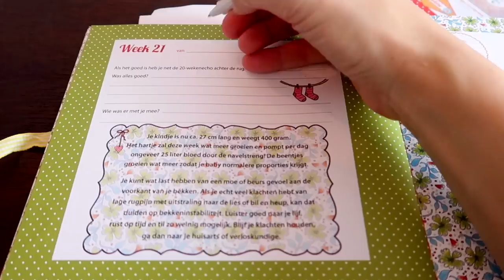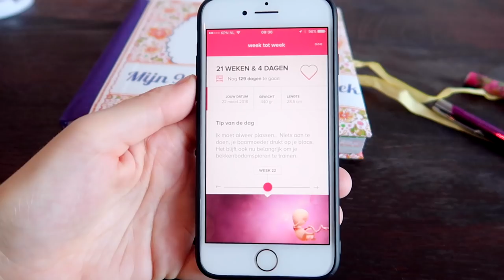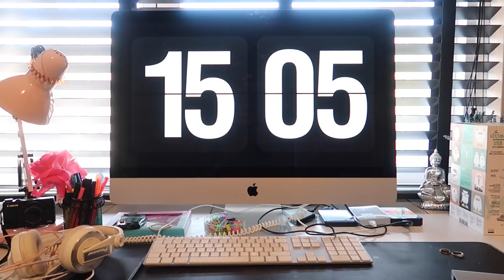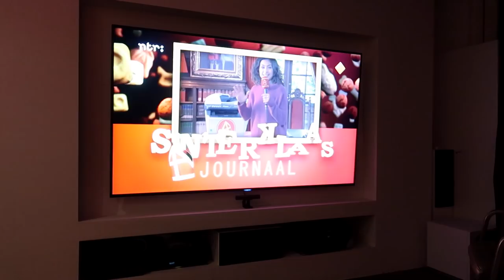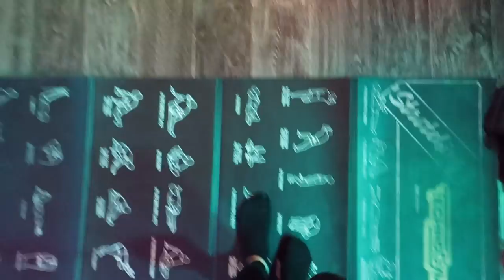Zwangerschapsupdate 21 weken | Vlog#227 | Diesna Loomans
Hey leuk dat je kijkt! Het is weer maandag en dus doe ik weer even mijn wekelijkse zwangerschapsupdate.

Iets opsturen?
Dan kan dat naar:
Social1nfluencers
t.a.v. Diesna Loomans
Passeerdersgracht 18
1016XH Amsterdam